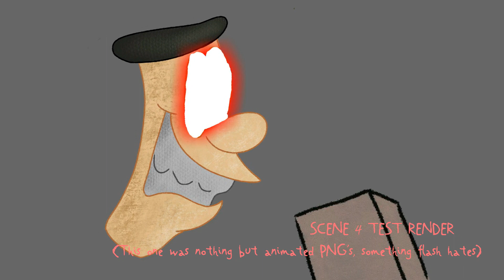Durv: The Series - New Intro! (Remastered Criterion Cut)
So... Durv's back! (as if he ever went away) and to celebrate (and also cause the old intro looks like shit) i re-did the whole thing!

00:00 The New Intro
00:34 Bonus, Behind the Scenes
01:23 Side-by-Side Comparison